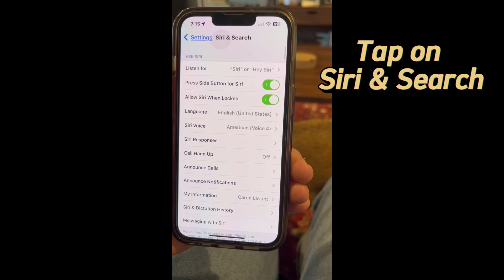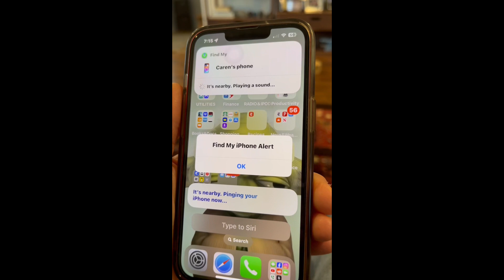Hey Siri Where’s my phone? Do this now!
Do you frequently misplace your phone? Here's a BETTER way to locate your phone quickly & you only need to do 1 thing to enable it! Settings provides a virtual assistant find your phone ALL THE TIME (hint, it's Siri!) -- watch this video so you can always find your phone!

Hey there, my name is Caren, and I started Tekky Tutor to help iPhone/iPad beginners get more comfortable with technology. My videos and tutorials take you from beginner to mastery whether you struggle with settings or installed apps.  If you find that your technology isn't working for you, my videos can help.

Digital Downloads!
My mission is to provide videos and tutorials so you will find your tech more usable.